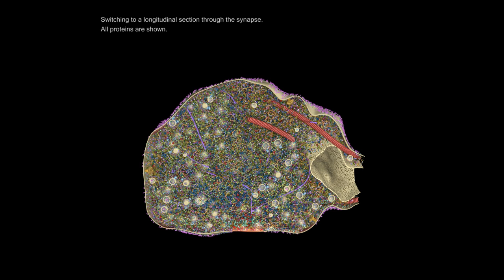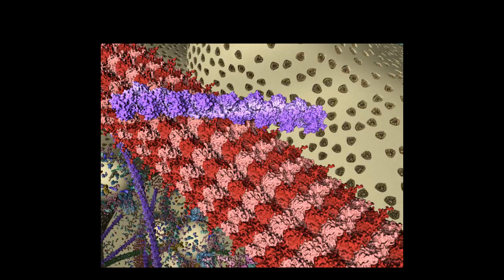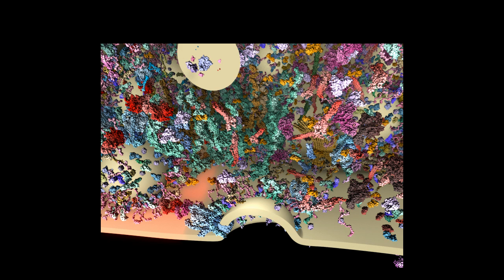3-D Animation of a Synapse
Researchers have designed a three-dimensional model of an "average" synapse. This film shows various views of synapse organization, highlighting components such as the plasma membrane, cytosolic proteins, microtubles, actin, and septin. The camera later zooms in to show the synaptic vesicle and other features at higher resolution. [Wilhelm et al. 2014, Science]